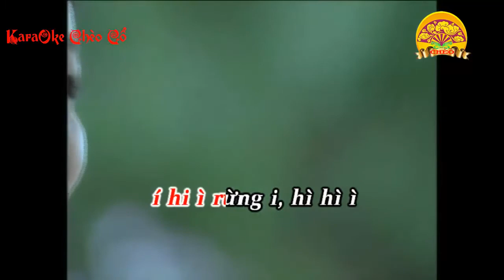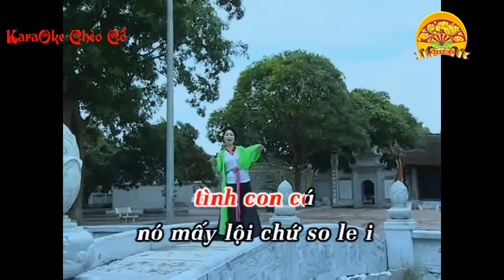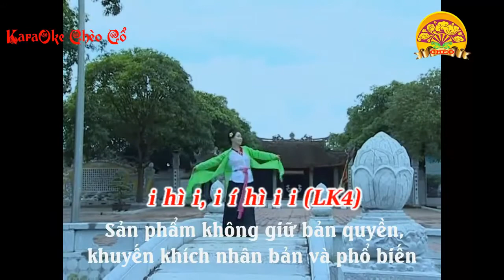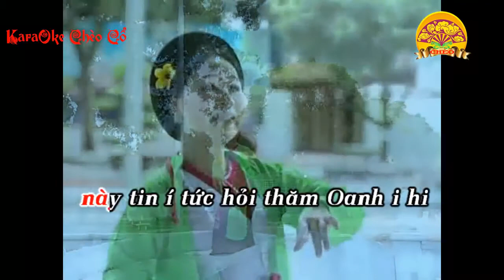Karaoke Chèo: ĐƯỜNG TRƯỜNG TIẾNG ĐÀN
Âm nhạc do NSND_Minh_Thu​ mến tặng